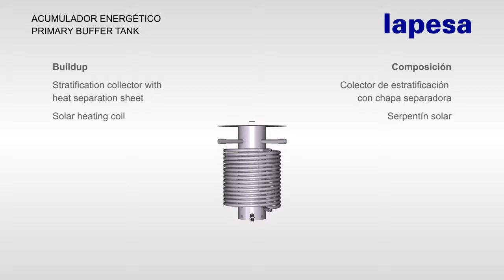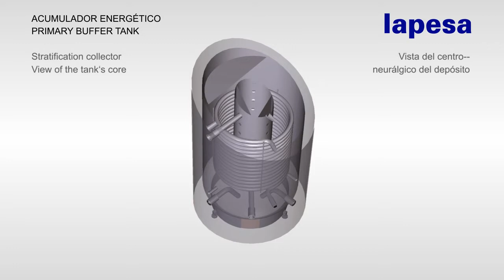Acumulador energético con estratificación térmica LAPESA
Acumular energía y gestionarla de modo eficiente es ahora más fácil gracias al nuevo ACUMULADOR ENERGÉTICO CON ESTRATIFICACIÓN TÉRMICA de lapesa.

Depósito acumulador en circuito primario multifuncional, desde 800 a 1500 litros, con sistema integrado de estratificación térmica, que puede gestionar diferentes sistemas generadores de forma simultánea (por ejemplo: paneles solares + caldera biomasa o gas + bomba de calor), diferenciando netamente los diferentes niveles de temperatura del agua almacenada sin mezclarse entre sí.

Ello permite el aprovechamiento de la energía acumulada en el depósito de modo totalmente eficiente en su utilización para los diferentes sistemas de producción de agua caliente sanitaria y calefacción, lo que se traduce directamente en AHORRO neto de energía y, por tanto, económico (fuente